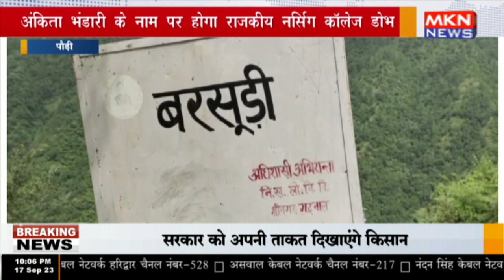पौड़ी - अंकिता भंडारी के नाम पर होगा राजकीय नर्सिंग कॉलेज डोभ